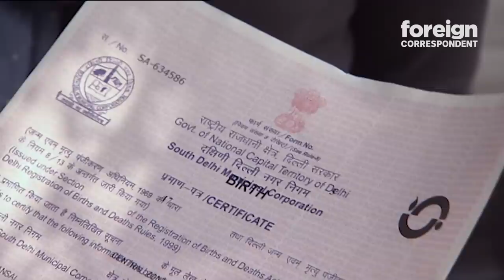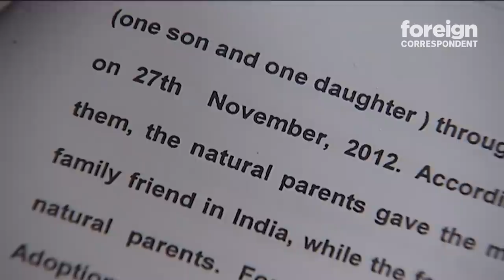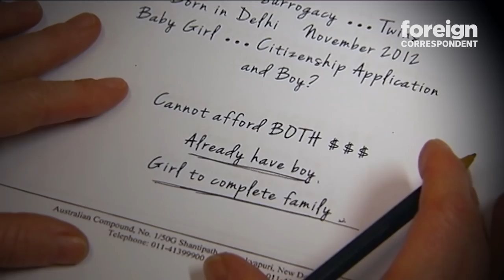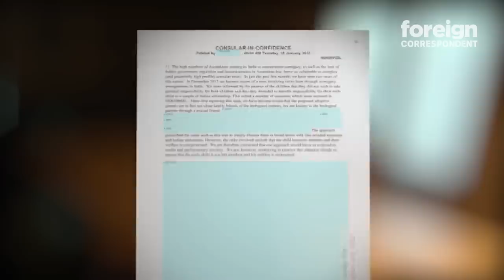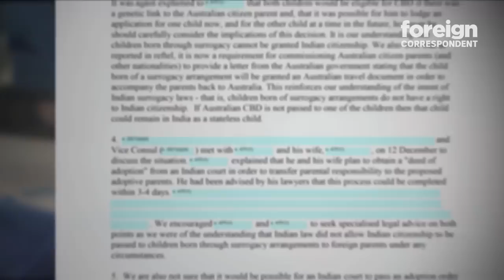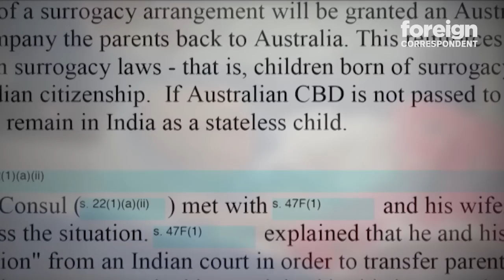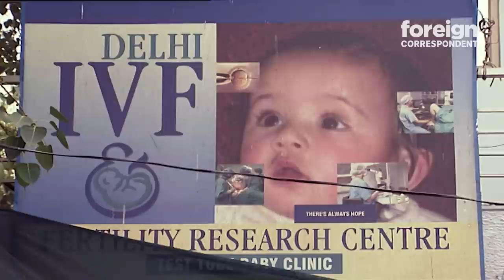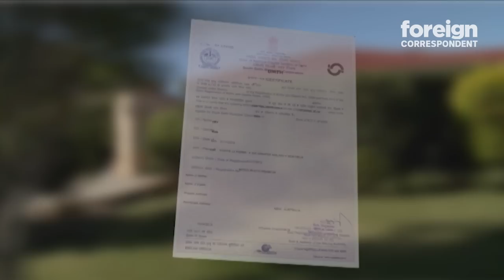Finding the Lost Boy: Commercial Surrogacy in India (2015) | Foreign Correspondent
The extraordinary case of the twin boy left behind in India was first revealed by Foreign Correspondent and ABC News earlier in 2015. But his identity and fate stayed a mystery.

"It's a criminal offence in many places. I think it's an appalling thing." - Australian judge

The decision of the Australian adoptive parents shocked senior Australian judges interviewed by Foreign Correspondent.

"Was the child sold? Was the child left on the street? What has happened to the child?" - Australian judge

"Whether he's been placed in a rich, well to do family where he gets every amenity, we don't know." - Arun Dohle, child protection advocate

Reporter Samantha Hawley teams up with two Indian child protection campaigners as they weave through Delhi's labyrinthine bureaucracy and backstreets on a hunt for the twins' birth records, the boy's adoption papers and details of the surrogate mother and Australian parents.

Hawley reveals how the case worried Australian consular officials in Delhi. Australian High Commission staff tried desperately to persuade the Australian family to take both twins back home.

But Canberra sent approval for citizenship and a single passport to be given to just one child - the girl - despite international commercial surrogacy being outlawed in the Australian parents' home state.

"I would describe it as aiding and abetting the Australian couple abandoning the child." - senior New Delhi lawyer Shekhar Naphade

"We have done everything legal." - Australian father of the boy left behind

In this tragic story about one baby boy who became the by-product of an unruly $500 million industry, two leading judges tell Foreign Correspondent it's now time for the Australian Government to take a lead in reforming the system.